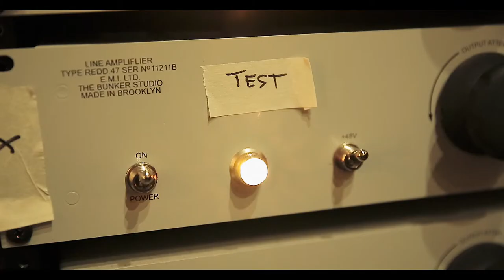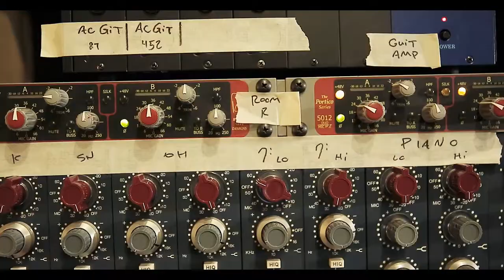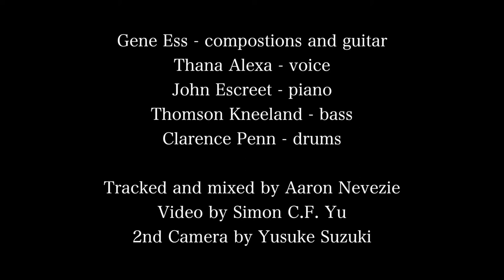Gene Ess "Eternal Monomyth"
NYC jazz guitarist, Gene Ess' new album "Eternal Monomyth" will be released Spring 2015.  With Thana Alexa on voice, John Escreet on piano, Thomson Kneeland on bass, and Clarence Penn on drums.  SIMP Records release.  Produced by Gene Ess.